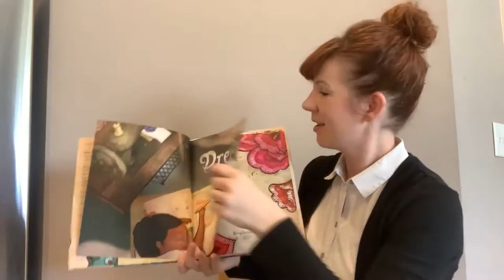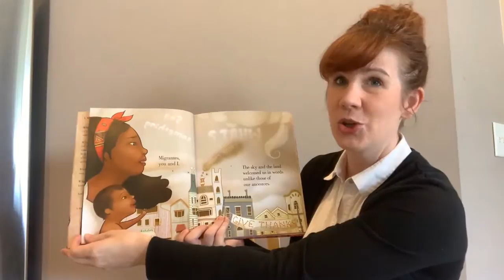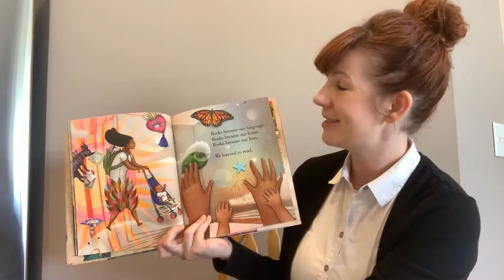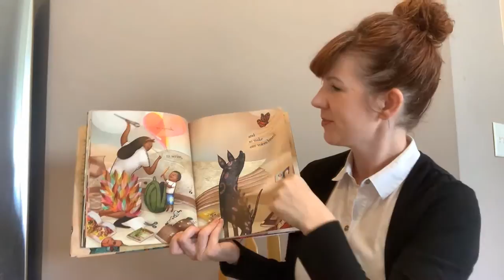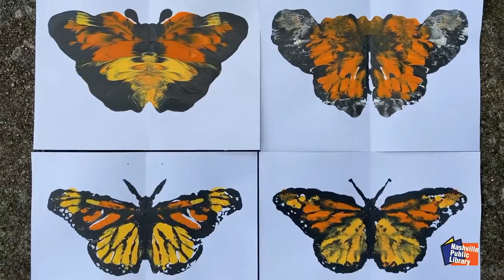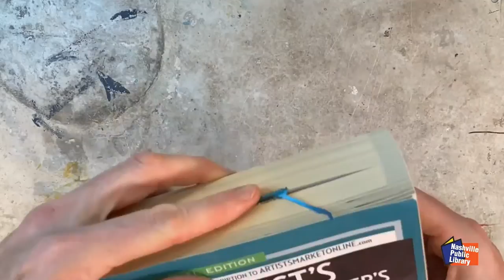Nashville Reads: Cassie Welch reads Dreamers + Make butterfly cards with Art Time with Jake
Join us in celebrating our Nashville Reads 2020 title: Dreamers! This week, join Ms. Cassie as she reads Dreamers and make butterfly cards with Art Time with Jake!

As a picture book, Dreamers relies on both words and illustration to express its powerful message and foster a cross-generational sharing of stories. Read the book and enjoy creative workshops from librarians and community members. Use nashreads to share your story and participate in our Butterfly Art Contest!

to see all NPL events you can stream from home.

To see story times with Ms. Cassie, check out Cassie’s Cuddles